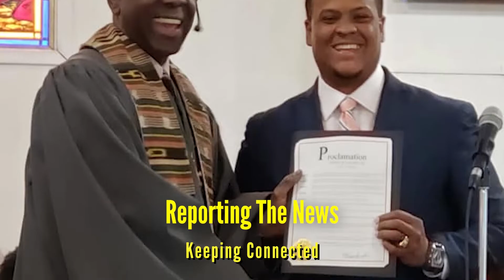March 22, 2020 News Break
402 W. John Avenue
Orange, Texas  77630
Rev. Develous A. Bright, Pastor

Sis. Marie Sanders, Host